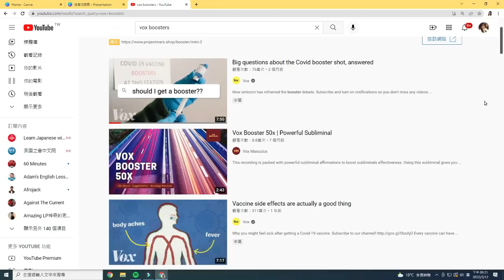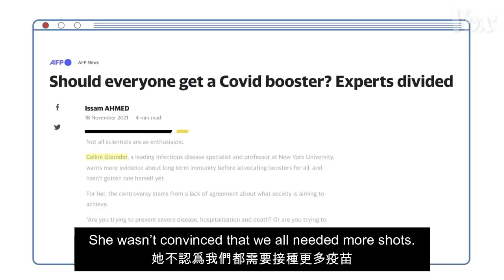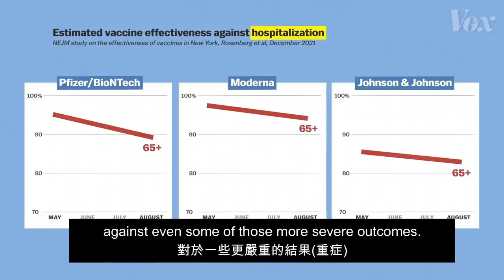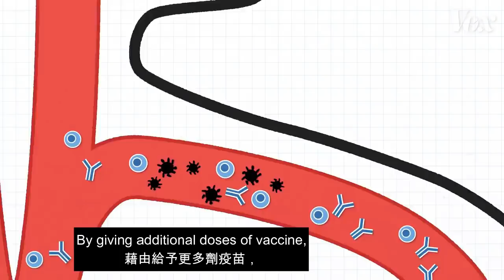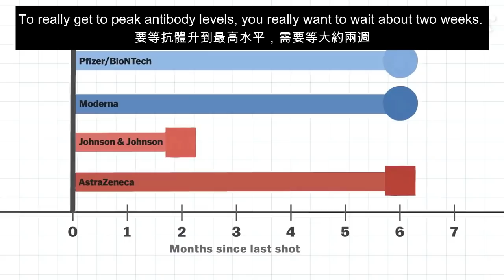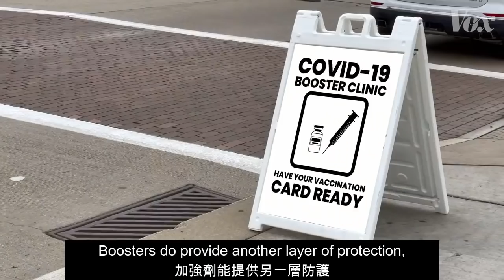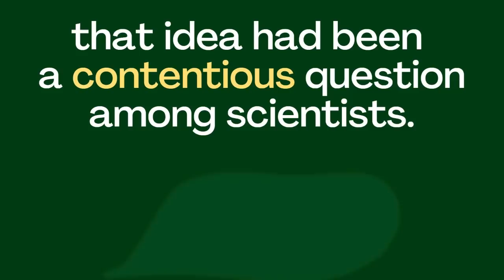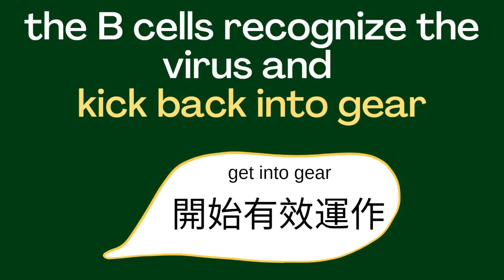《晨讀英文10分鐘》Covid-19疫苗加強劑 Booster Shot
歡迎參考看看唷